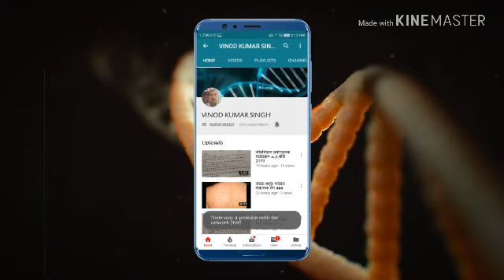शेखपुर आशिक कुण्डा प्रतापगढ़ देखे ताजा अपडेट